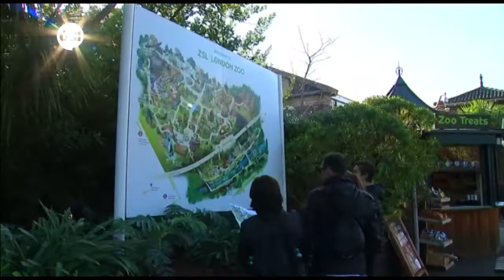كيف احتفلت حديقة حيوانات لندن بعيد الهالوين؟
أخبار الآن | دبي - الامارات العربية المتحدة (وكالات)

تحتفل حديقة حيوانات لندن في العاصمة البريطانية بعيد الهالوين مبكرا إذ استقبلته القرود السنجابية وزرافات الحديقة وقبيلة من الغوريلا، حيث ظهرت مستمتعة بالحلوى التي  وضعت لها في القرع المزخرف على هيئة وجوه كما جرت العادة في أعياد الهالوين.

حيث أعدوا حراس حديقة لندن مفاجآت أخرى للحيوانات في القرع مثل زخرفتها حشوها بأوراق الشجر أو تدليتها بحبال لتسلية القرود الصغيرة.